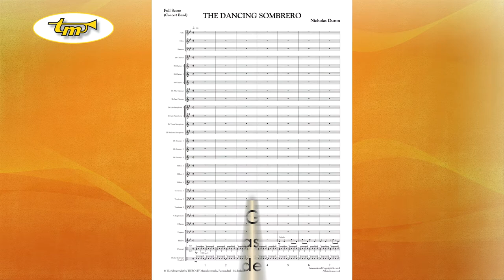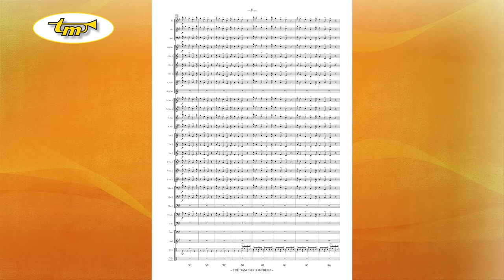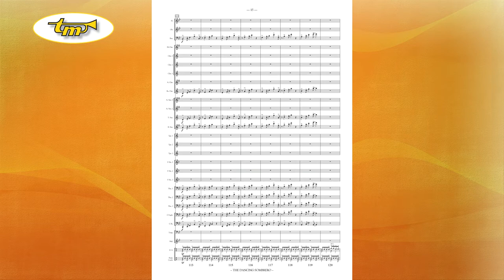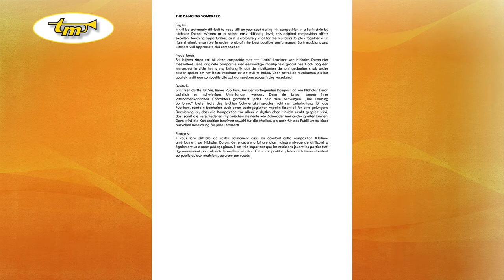The Dancing Sombrero - Concert Band - Duron - Tierolff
It will be extremely difficult to keep still on your seat during this composition in a Latin style by Nicholas Duron! Written at a rather easy difficulty level, this original composition offers excellent teaching opportunities, as it is absolutely vital for the musicians to play together as a tight rhythmic ensemble in order to obtain the best possible performance. Both musicians and listeners will appreciate this composition!